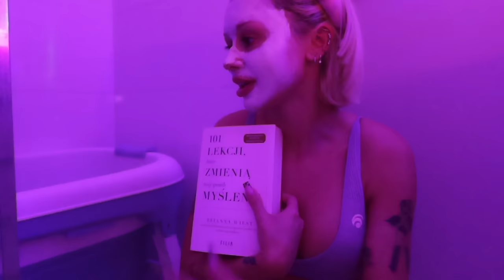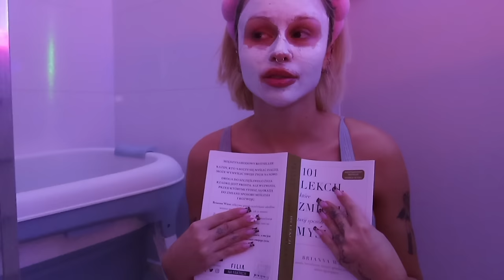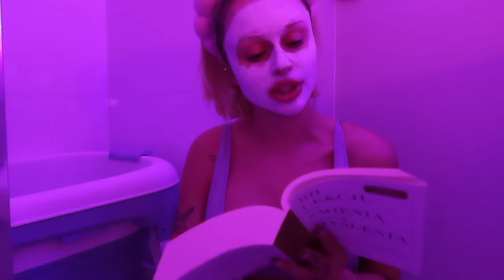spędź ze mną dzień podczas okresu😫🩸 still slay💅🏻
Free Music for Videos 👉 Music by DJ Spair - With My Tribe